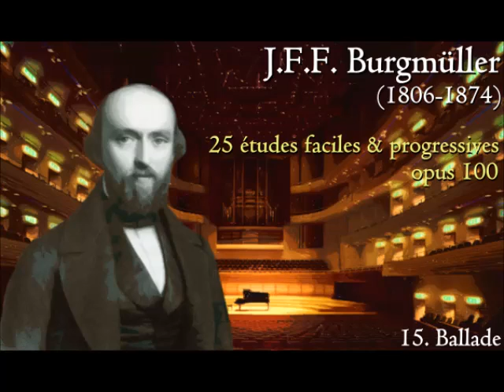Burgmüller - 25 studies, op 100 no# 15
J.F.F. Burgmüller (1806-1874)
25 études faciles et progressives, opus 100
Arranged for orchestra, by B.S. Lengton
"Ballade"